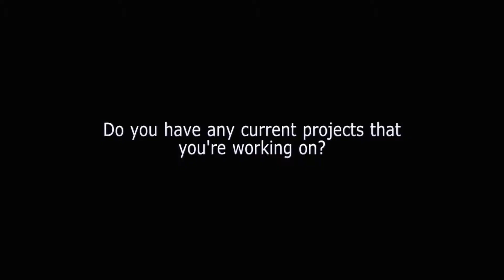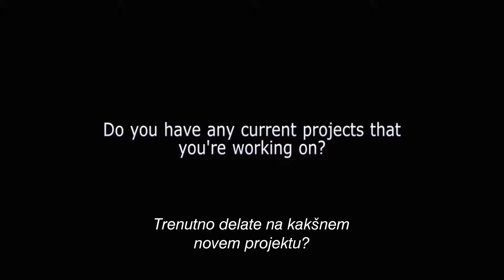HOBIT: SMAUGOVA PUŠČA - intervju z Evangeline Lilly